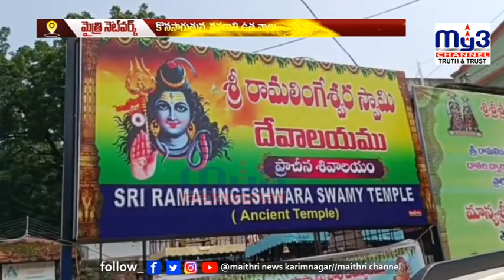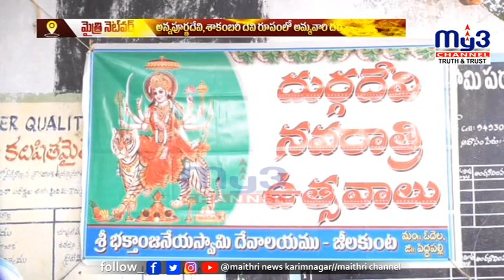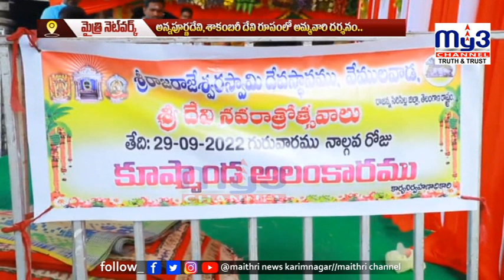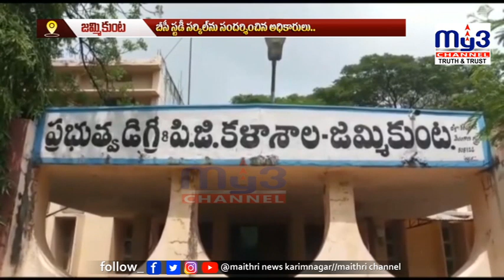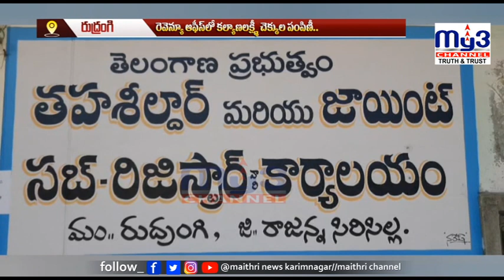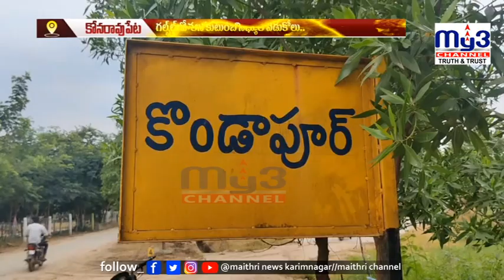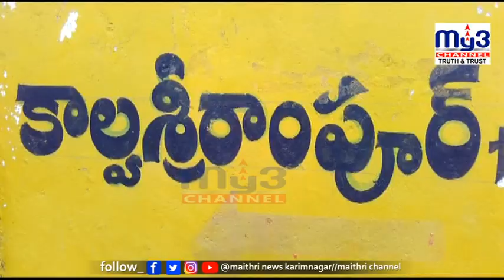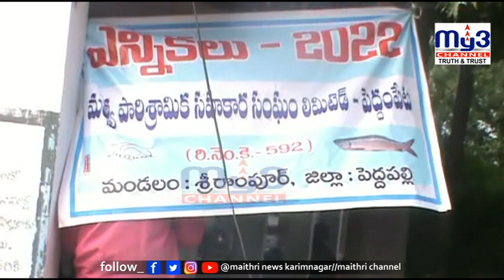|| MY3NEWS 29-09-2022 7PM ||